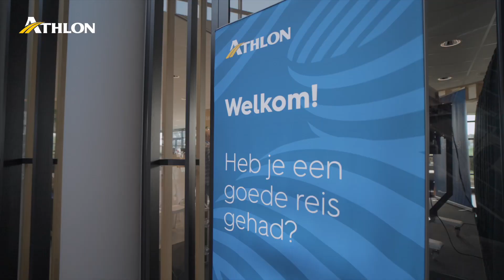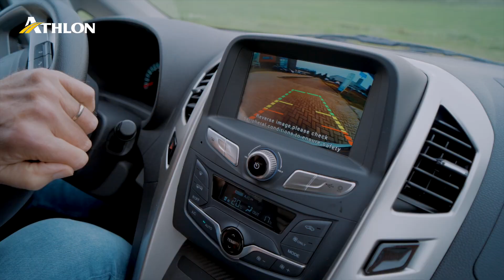Athlon Bedrijfswagen EVent